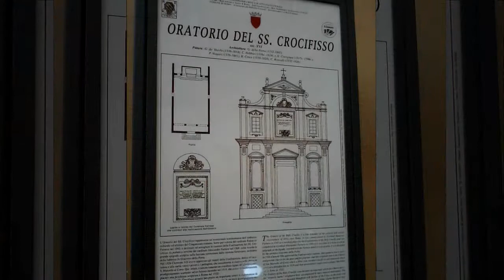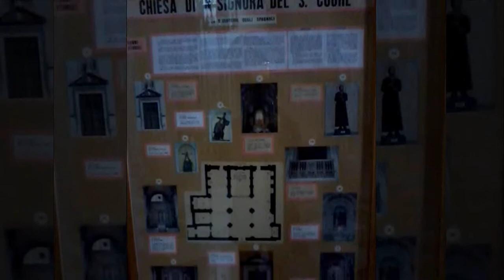Le Chiese di Roma (8)